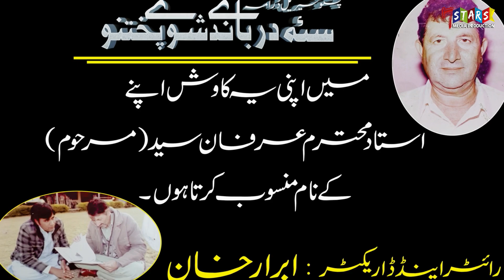Se Darbandy Shwe Pukhtano Episode 1 | Da Mor Meena | 7stars Videos | Pashto HD Drama 2024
سئہ درباندے شوے پختنو ( پشتو سیریل ڈرامہ) قسط نمبر 1
دو بیٹوں کی کہانی ، جو جائیداد کیلئے اپنی ماں کے ساتھ ظلم کرتے ہیں۔اور یہی ظلم ان کو باچا جان کے قدموں میں گرنے پر مجبور کرتے ہیں۔ اور آخر میں باچا جان کا فیصلہ آپ خود دیکھ لیں۔۔۔۔۔۔۔
کاسٹ:۔ ممتاز زیب ، بی بی شیرینہ ، امتیاز طوطی ، بشریٰ کنول ، بشیر جانی ، مینا خان ،یار حسین سواتی
پشکش: سیون سٹارز میڈیا پروڈ کشن
پروڈیوسر : بشیر جانی
رائیٹر و ڈائریکٹر: ابرار خان